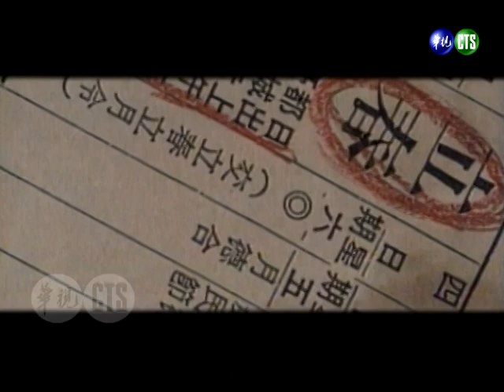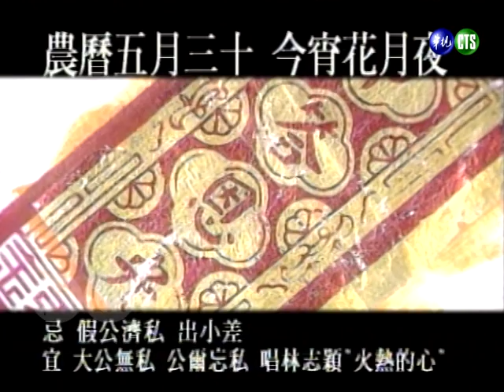【今宵花月夜】第61集｜費玉清 李建復 陳淑樺（忘川/曠野寄情/網住一季秋/愛得比較深）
民國84年6月26日播出第61集，特別來賓：李建復、陳淑樺。

▶李建復唱《忘川》
▶費玉清唱《曠野寄情》
▶李建復、費玉清唱《網住一季秋》
▶陳淑樺唱《愛得比較深》